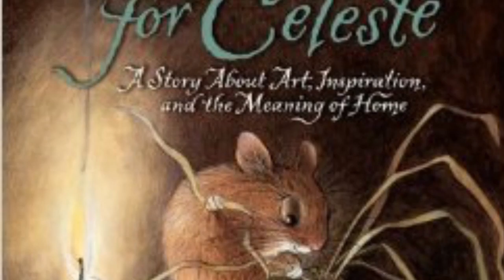Nest for Celeste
BookTubes are book promotional book trailers created by kids for kids.